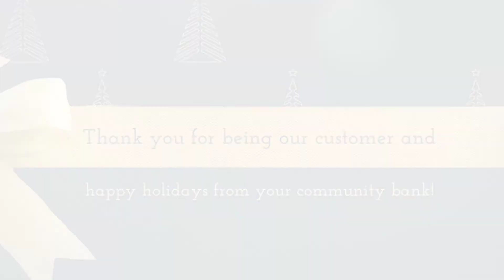Merry Christmas from Guaranty Bank